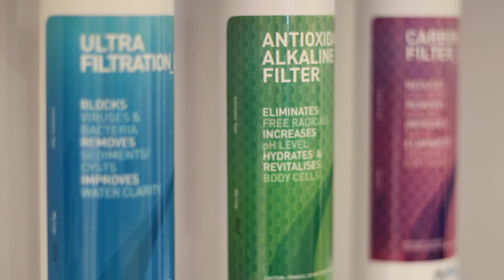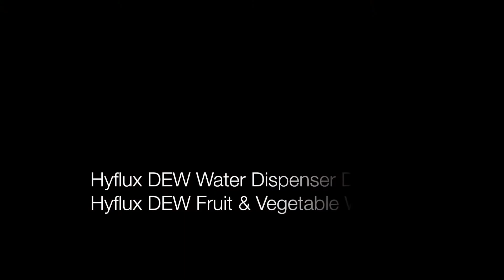DEW Fruit and Vegetable Washer D818 & DEW Water Dispenser D800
Bento making behind-the-scene! Check out how DEW Fruit and Vegetable Washer D818 and DEW Water Dispenser D810 transformed the way I cook and prepare my bento.

The DEW Fruit & Vegetable Washer D818 ensures you clean, safe and healthy fruits and vegetables for you and your family. Using the state-of-art technology of Ozone, it thorougly cleanses and safely remove harmful contaminants on the surface of fruits and vegetables that we consume daily. It not only kills 99% microorganisms via the safe ozone reaction but also helps maintain the freshness of fruits and vegetables.